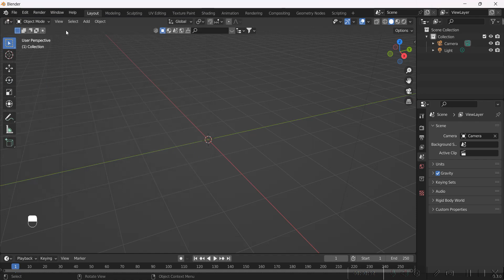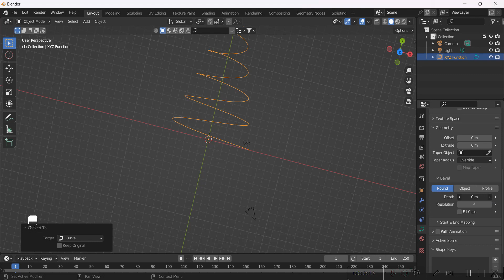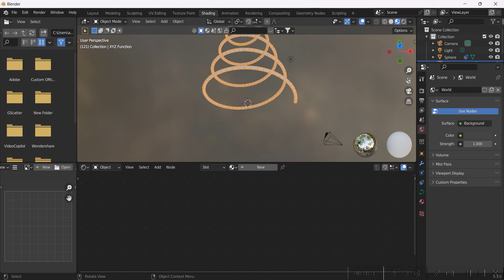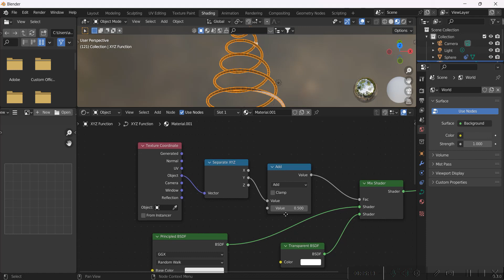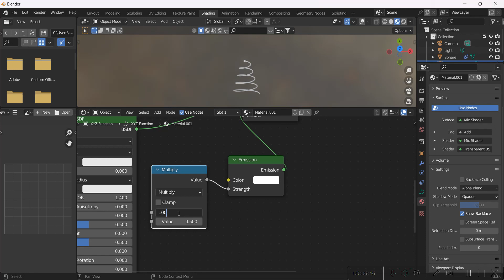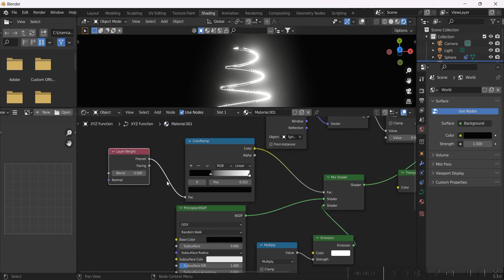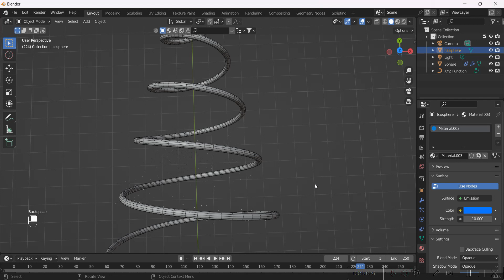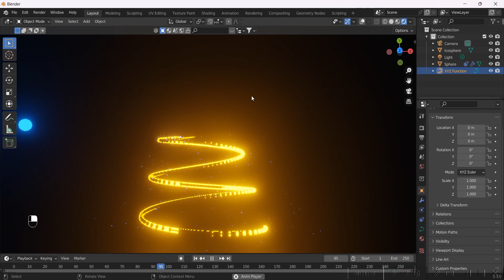How to make a Particle Christmas Tree in blender 3.3 | ब्लेंडर 3.3 में क्रिसमस ट्री कैसे बनाएं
Namaskar doston, aaj hum aapko shikhane wale hain, Blender me particles christmas tree kaise banate hain . Blender me is tarah ke animation banana bahut hi aasan hai. Agar aap bhi yah animation sikhna chahte hain to yah video pura watch karen.